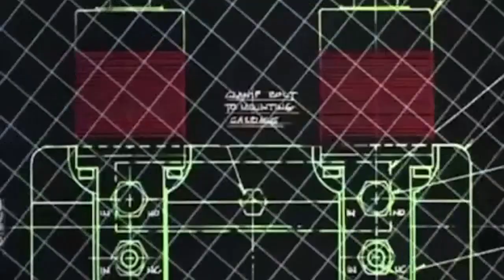Robocraft creative build chowcase - Airwolf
The celebrated supersonic helicopter from the eponymous 80's TV show.